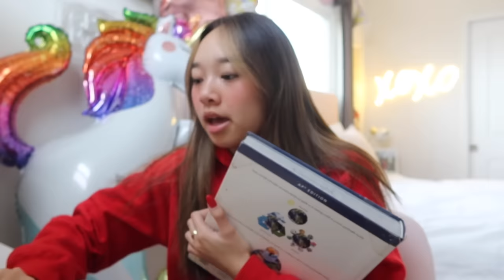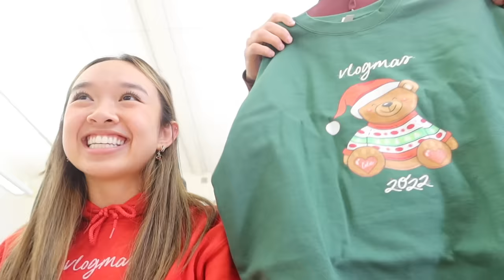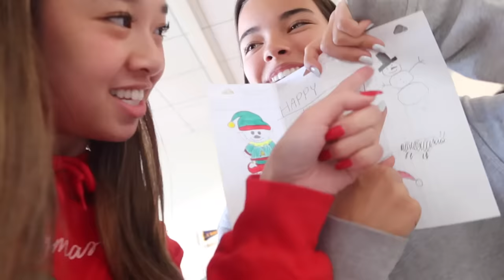LAST DAY OF SCHOOL BEFORE WINTER BREAK | Vlogmas Day 16!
vlogmas day 16! LAST DAY OF SCHOOL THIS YEAR YAY

stay positive!
xoxo, nicole